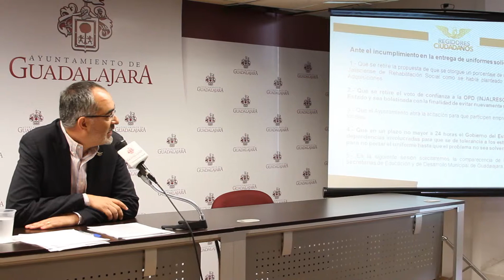Guadalajara incumple con la entrega de uniformes escolares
A tres días de iniciadas las clases, hay escuelas en Guadalajara que no tienen uniformes escolares, pero los padres de familia tienen que pagar las cuotas, denunció el Coordinador de los Regidores de Movimiento Ciudadano, Salvador Caro Cabrera, tras dar a conocer que la Industria Jalisciense de Rehabilitación Social (INJALRESO), Organismo Público Descentralizado del Gobierno del Estado, incumplió con el tiempo de entrega de dichos materiales.

“El día de hoy hay desabasto de uniformes porque el proveedor no cumplió con la licitación; los directivos de las escuelas están pidiendo que los niños vayan uniformados.  Lejos de apoyar la economía de las familias, lo que está sucediendo es que los padres de familia están comprando uniformes”, expuso el edil.